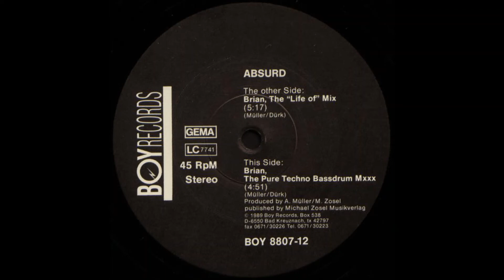Absurd - Brian (The ''Life Of'' Mix) (1988)